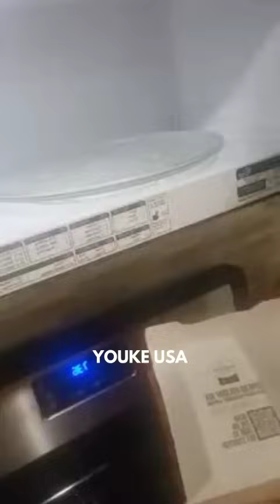GARA2 NATASHA UP PHOTO YOUKE DI GROUP,AHKIRNYA MADAM USA KAHET LIHAT ADA NAMA FITRI SALHUTERU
Madam USA Mara2 Sama Fitri SALHUTERU Gara2 Kok namanya ada di daftar Businya tanpa Sepengetahuan dia.